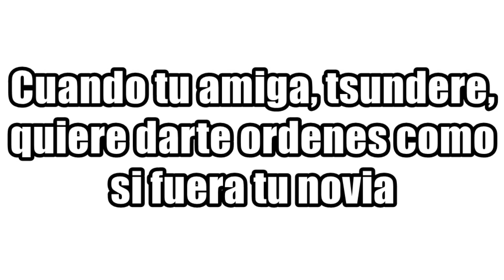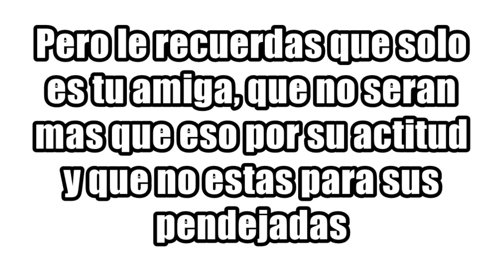Como domar a una Tsundere - Humor Bizarro y Corto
Lluvia + rootbeer añeja = un nuevo video para reir.
Dentro de poco intentare hacer otro top. Uno que con suerte no se verá truncado por el copyright.